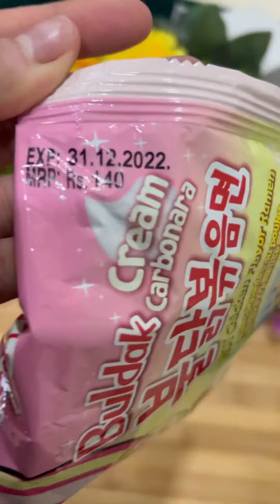Trying viral amazon lunchbox 🍝 || korean lunch box.. DAY 1 🔴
Getko With Device Leak Proof 4...